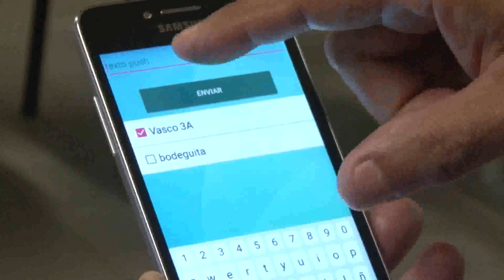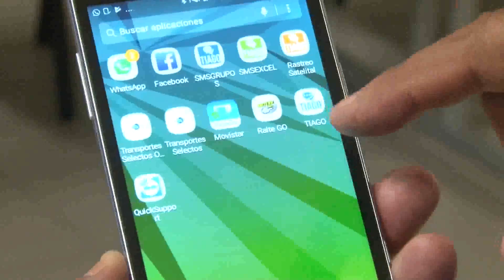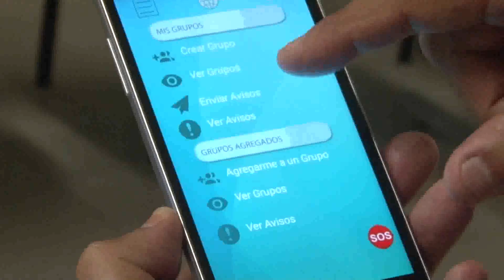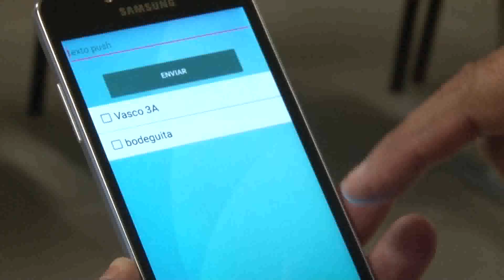Desarrollan colimenses una aplicación de celular, que sirve para la comunicación de emergencia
Desarrollan colimenses una aplicación de celular, que sirve para la comunicación de emergencia entre estudiantes y padres de familia